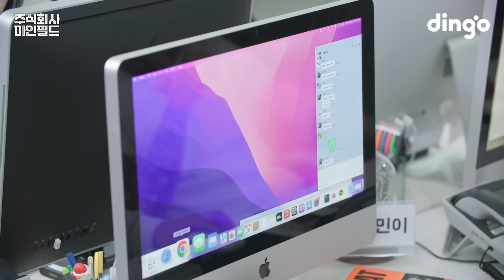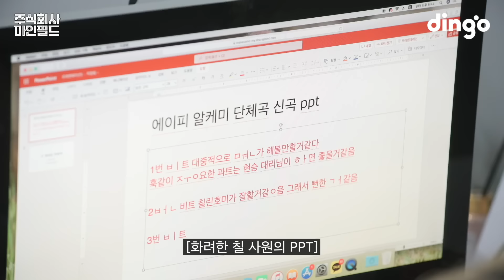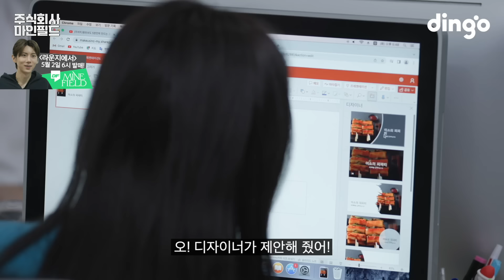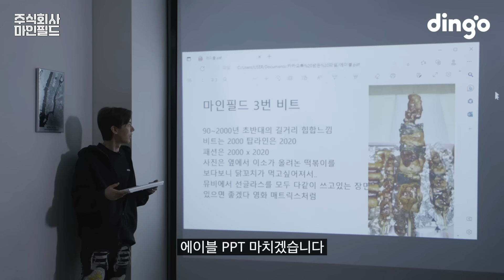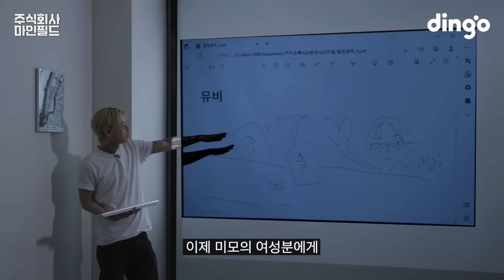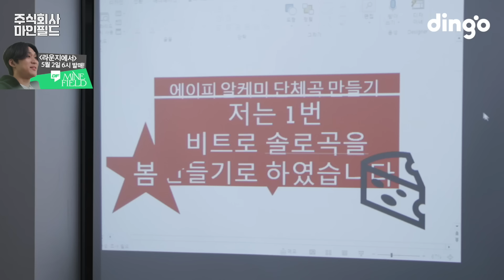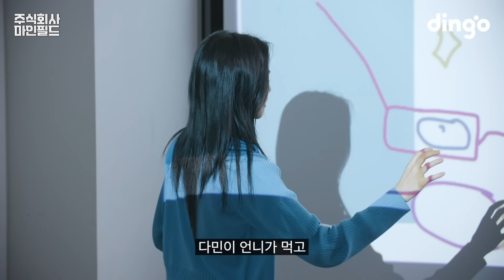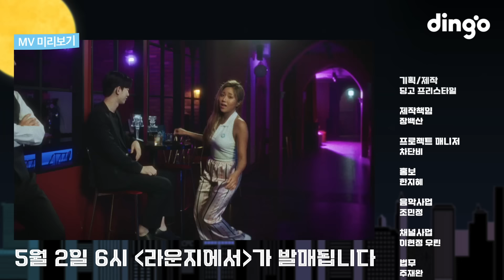그림은 어떻게 넣지? 수행능력 0% MZ 직원들의 기획안 발표 | [주식회사 마인필드] EP.3 너네 준비됐어?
5월 2일 오후 6시 '라운지에서 (Prod.JINBO)' 발매 예정!
🛫발매 기다리면서 ETA (Prod. 이소 (iiso) 들을까?🛫